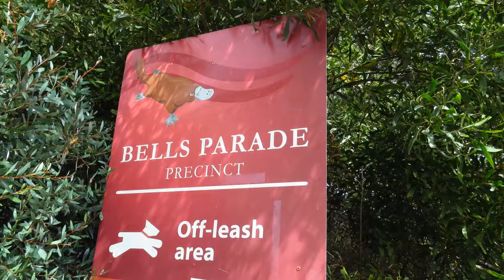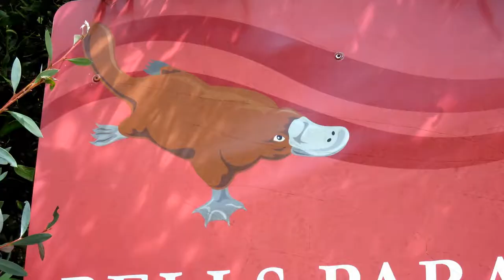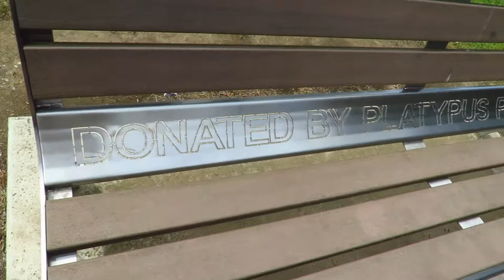Aaaaggghhh ! Giant Platypus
I visited Latrobe in Tasmania was lovely. The Axeman hall of fame has a giant platypus outside their hall I took some footage.